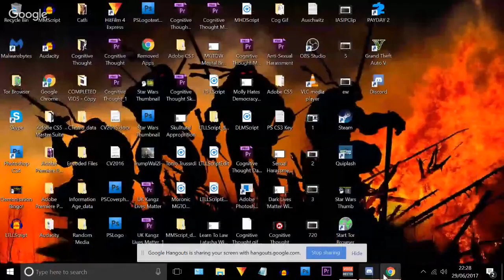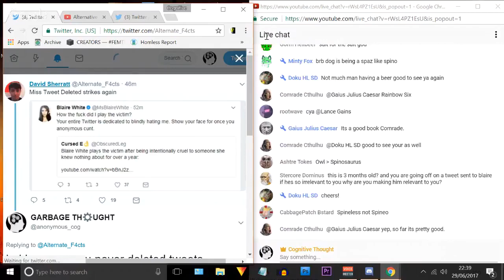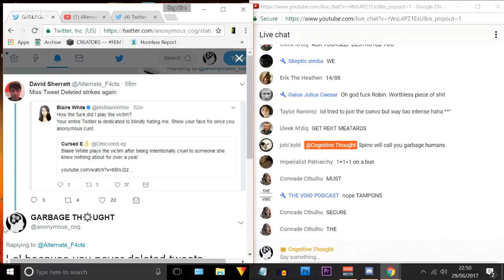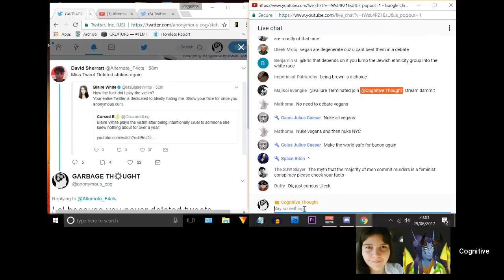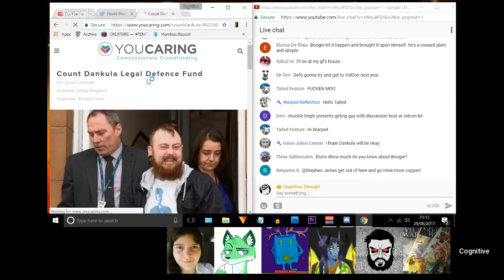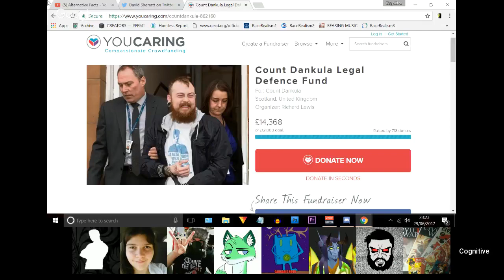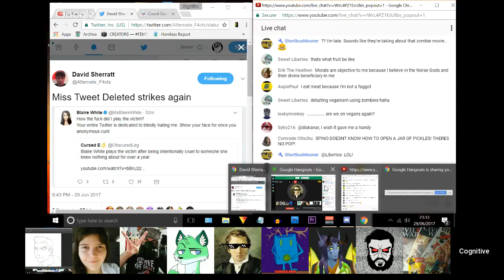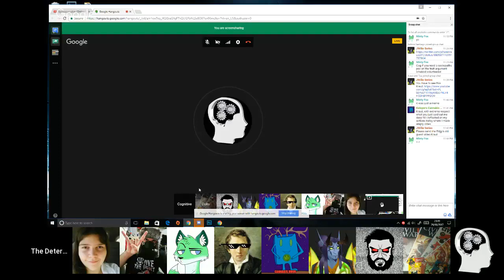Spinosauruskin @Alternate F4cts The Continued Hypocrisy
Just an old Livestream I was on that got removed so here it is again for thse who missed it